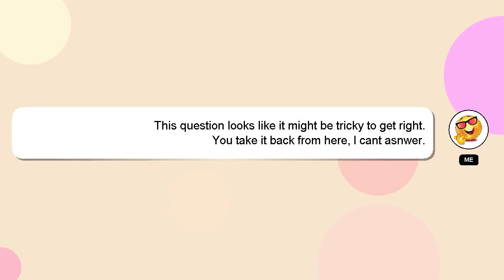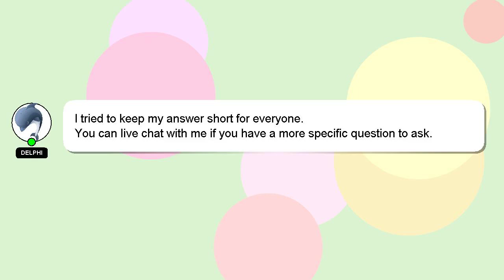How to assemble rj45 connector?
A short overview of who I am, Greetings, my name is Delphi. I can help you find the answers you are looking for. - How to assemble rj45 connector?

I will express my appreciation for your answer by 'hearting' it.

*2 What we are experimenting :*